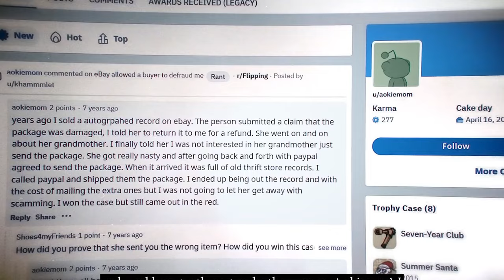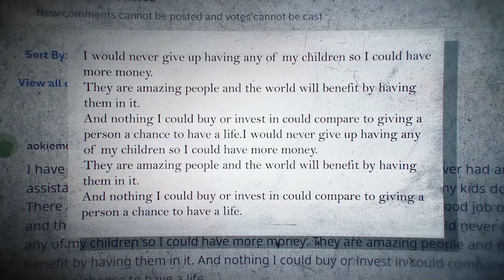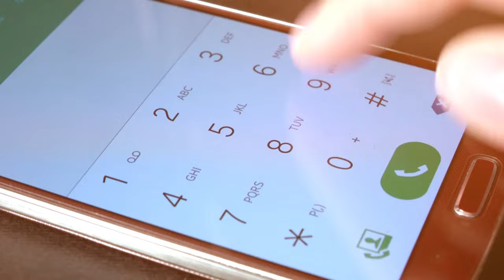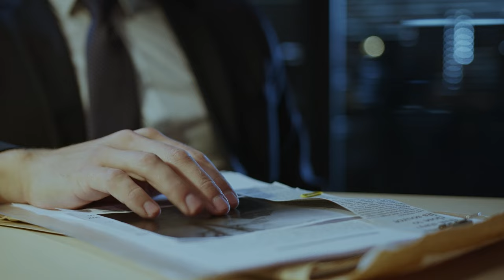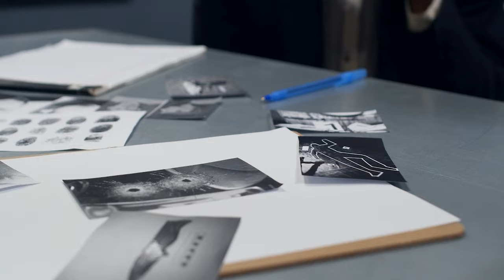The Bone-Chilling Story of ROBERT and MICHAEL BEVER - True Crime Documentary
In this chilling true crime documentary, we follow the trail of two brothers accused of murdering a family in their home. As the investigation into their crimes unfolds, the brothers reveal a shocking story of family secrets and extreme violence.

If you're interested in crime and law, then be sure to watch this true crime documentary. By the end of this documentary, you'll learn all you need to know about the Robert and Michael Bever case. From the friends and family of the murdered family to the detectives working the case, this documentary is a must-watch for crime fans!